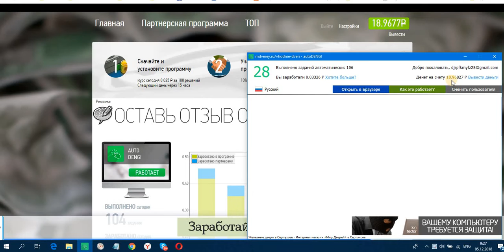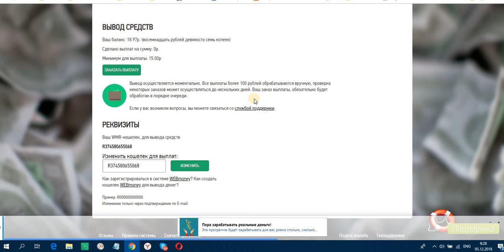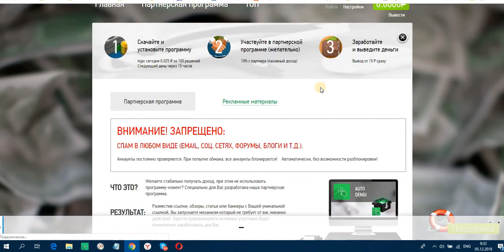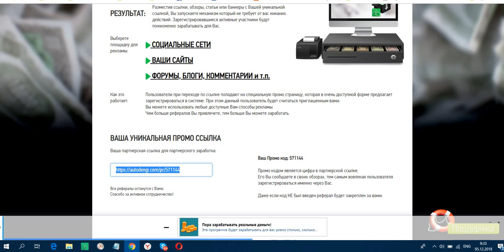БЕЗ ВЛОЖЕНИЙ -AUTODENGI -АВТО-ДЕНЬГИ -ПЛАТИТ!!!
БЕЗ ВЛОЖЕНИЙ -AUTODENGI -АВТО-ДЕНЬГИ -ПЛАТИТ!!!ПРИЛОЖЕНИЕ ДЛЯ#ПАССИВНОГО#ЗАРАБОТКА.
Сумма 18,97 WMR
От кого ddch +
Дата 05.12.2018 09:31